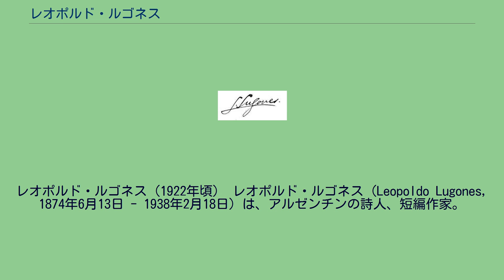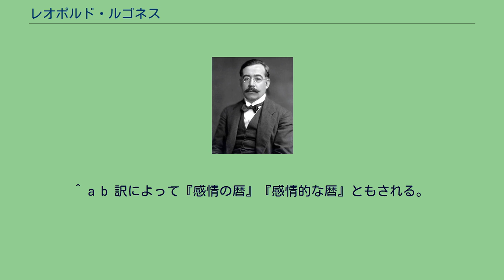レオポルド・ルゴネス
レオポルド・ルゴネス（1922年頃） レオポルド・ルゴネス（Leopoldo Lugones, 1874年6月13日 - 1938年2月18日）は、アルゼンチンの詩人、短編作家。
アルゼンチン近代を代表する文学者の一人で、モデルニスモ文学の担い手の一人。
行動的な性格と旺盛な知的好奇心の持ち主で、著作の中には哲学や数学に踏み込むものもある。
斬新な詩風と巧みな修辞が評価されている。
ルゴーネスとも表記する。
アルゼンチンのコルドバ州サンタ・マリア・デル・リオ・セコに生まれる。
大学を卒業後、1891年にブエノスアイレスへ出て郵便局員などさまざまな職業に就く。
この時期に、アルゼンチンに滞在中であったルベン・ダリオの知遇を受ける。
新聞記者を務めていた際には社会主義を称賛する記事を書いている。
やがて雑誌「モンタニャ」の発行を始め、一方で詩作を始める。
1897年に処女詩集『黄金の山々』を発行。
ルベン・ダリオに称賛される。
この作品では叙事詩への好みが窺える。
以後は様々な詩風を模索する一方で散文も手掛ける。
1905年に詩集『庭園の黄昏』、翌年に短編集『奇妙な力』、1909年に『感傷的な暦』を発表。
1910年にアルゼンチン独立100周年記念として『世俗的な頌歌』を発表。
この頃から叙事詩への傾倒が顕著になる。
詩人としての名声も高まり、政府の文化系機関の要職や国際連盟の文化事業部門の委員を歴任。
アルゼンチン作家協会を設立し、1926年には国民文学賞を受賞する。
1927年に『昔からの詩』を発表するが、この時期から次第にファシズムに傾倒するようになる。
だがこれによって若い支持層を失い、更には独裁政権の崩壊によって知識人層からも糾弾を受ける。
1938年、『リオ・セコのロマンセ』を遺稿に、ブエノスアイレス郊外のティグレにて服毒自殺した。
ルゴネスは当初は無政府主義者であったが、やがて社会主義を標榜するようになった。
これは、詩人は社会の指導者として大衆を正しく導くべきという彼の思想が反映されている。
この思想は処女詩集の『黄金の山々』に強く反映されている。
だが次第に社会主義の限界を知るようになると国家社会主義（ファシズム）に傾倒する。
しかしここでも絶望を味わうことになる。
自殺の原因のひとつとして、このような政治的挫折が関連していると考えられている。
同じくアルゼンチンの作家であるホルヘ・ルイス・ボルヘスはルゴネスを自らの先駆とみなし、散文集『創造者』を捧げている。
^ 新潮社『新潮世界文学辞典』 ^ a b c 小学館『日本大百科全書』 ^ 集英社『世界文学大事典』、新潮社『新潮世界文学辞典』、平凡社『世界大百科事典』、岩波書店『岩波西洋人名辞典』、日外アソシエーツ『西洋人名・著者名典拠録』『西洋人名よみかた辞典』ではルゴネス、小学館『日本大百科全書』、三省堂『大辞林』、ちくま書房『ことばの国』、ポプラ社『諸国物語』ではルゴーネスと表記している。
本記事名は文学系の参考図書に多く採用されている前者に依った。
スペイン語の発音では後ろから2番目の音節に強勢がおかれるので、ルゴーネス表記のほうが近い。
^ a b c d 集英社『世界文学大事典』 ^ a b 訳によって『家庭の黄昏』ともされる。
^ a b 訳によって『感情の暦』『感情的な暦』ともされる。
^ a b 独立100周年記念であることから、書名を『百年祭歌』とする場合もある。
^ a b ポプラ社『諸国物語』 ^ a b 訳によって『リオ・セコの物語詩』ともされる。
^ 平凡社『世界大百科事典』